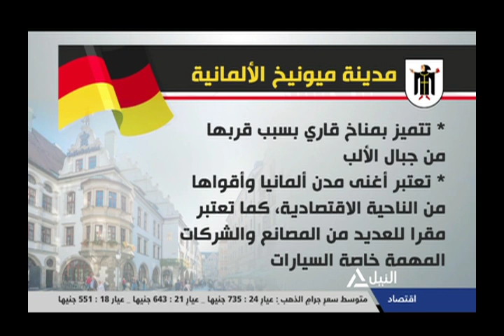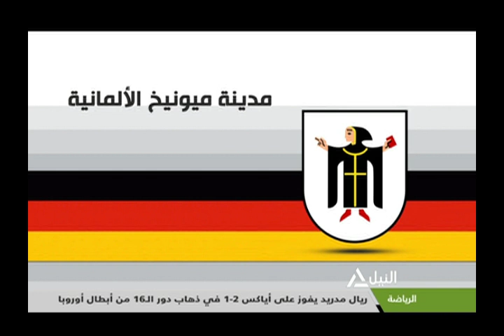نشرة أخبار العاشرة صباحاً 14-2-2019